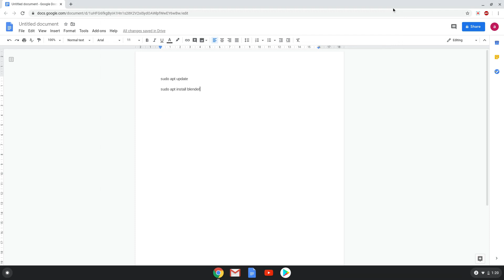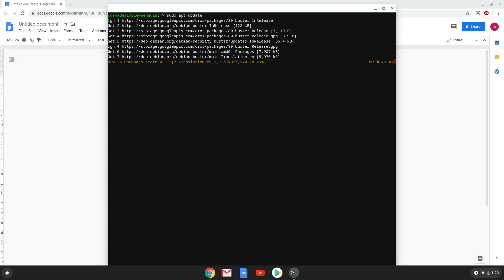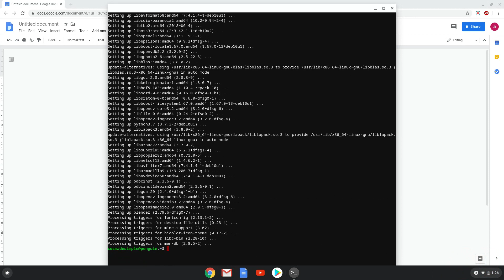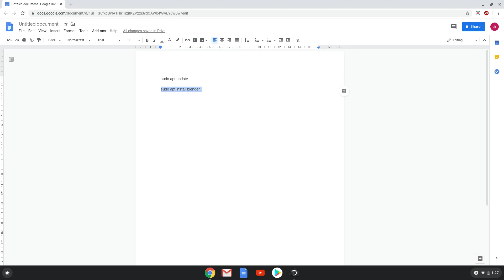How to install Blender 2.79 on a Chromebook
In this video, we are looking at how to install Blender 2.79 on a Chromebook.